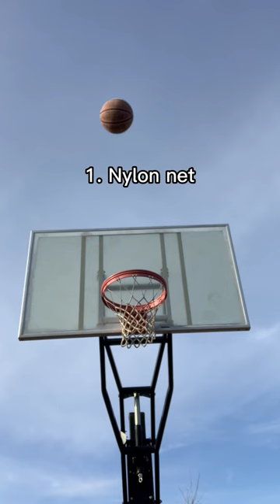The BEST basketball swishes!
Which basketball swish is the best ?